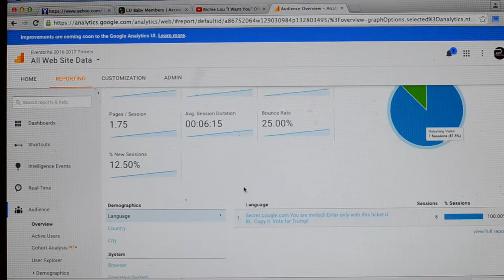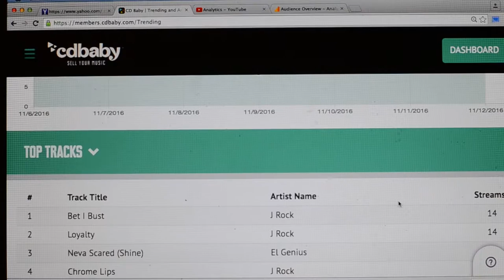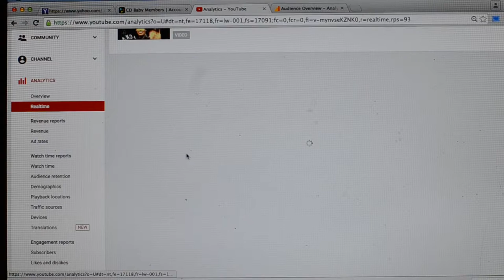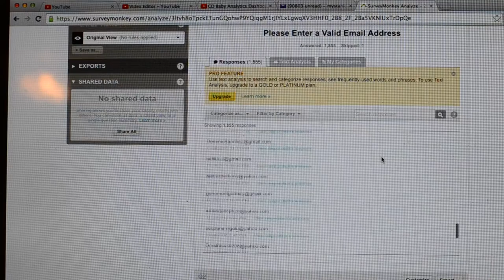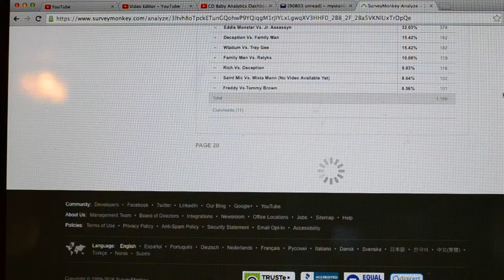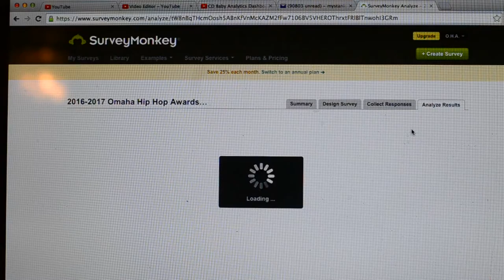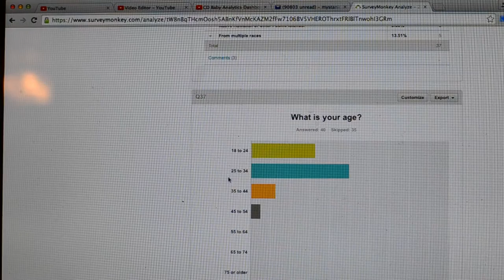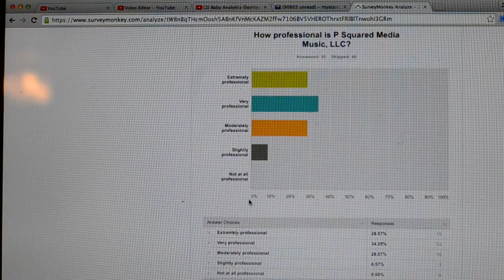Managerial Analytics_Decision Making_How Analytics Applies to the Independent Music Market